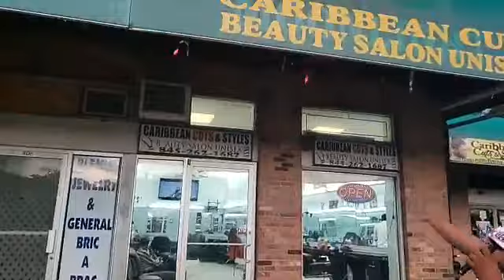AVEK OU SAN RANDEVOU LIVE SHOW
1# Live Youtube, Facebook,  Libo Media Tv Chak Lindi 7 Pm pou 9 PM